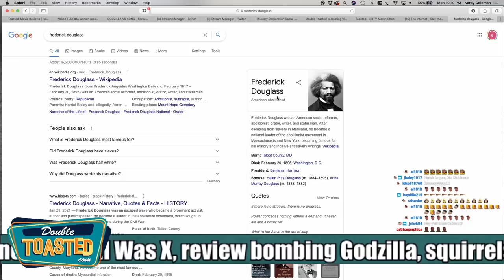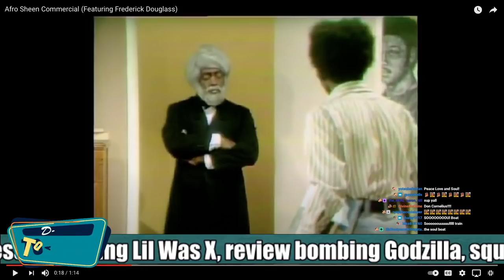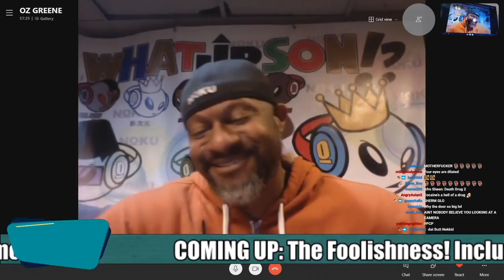FREDERICK DOUGLASS AFRO SHEEN COMMERCIAL | Double Toasted Bites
FREDERICK DOUGLASS AFRO SHEEN COMMERCIAL | Double Toasted Bites - If you're out there finding this video while you are looking for Afro Sheen Slick Back Cream styler videos or a crown defining curl cream for your hair, you stepped into the wrong place. However, if you're here to see the Soul Train afro sheen commercial that includes a very bad cosplay of Frederick Douglass, then this is the place to be! Lots of y'all might remember Frederick from all the great things he's done in the past, whether you're teaching your kids about him, watching a speech, a biography or documentary movie, but we'll remind you that this really bad commercial that aired during Soul Train exists, and you will thank for us doing so!

Enjoy our compilation of content with edits and clips from our main shows, and enjoy a collage of content to listen to on our YouTube pages.

DTMERCH.com